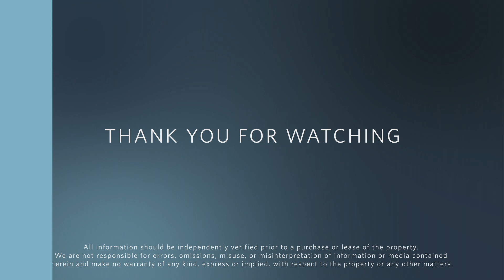1755 - 1757 S Street NW